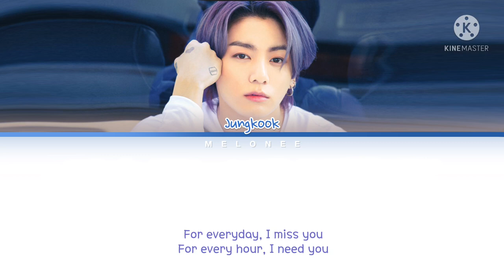BTS Jungkook For Every (Live Singing) Lyrics (방탄소년단 정국 포 에브리 가사) [Color Coded Lyrics Eng]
🎼Song: For Every
📀Album: "N/A"
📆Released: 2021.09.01